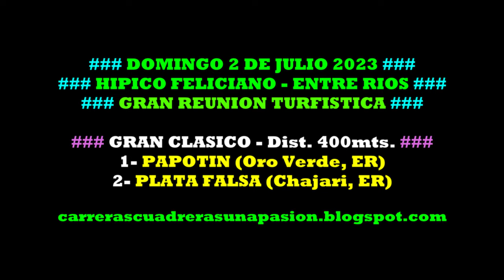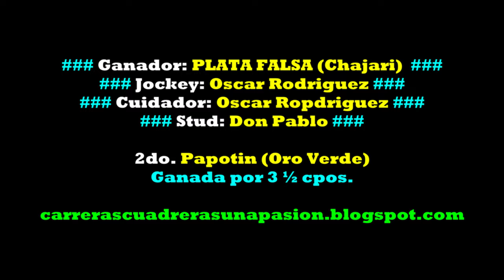PLATA FALSA, Hipico Feliciano, ER (02/07/2023), GRAN CLASICO 400mts.